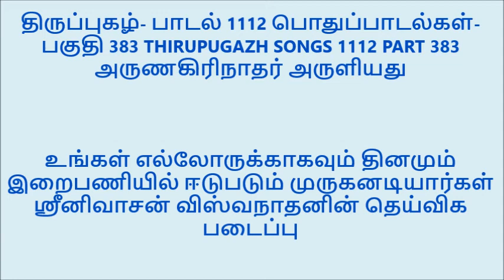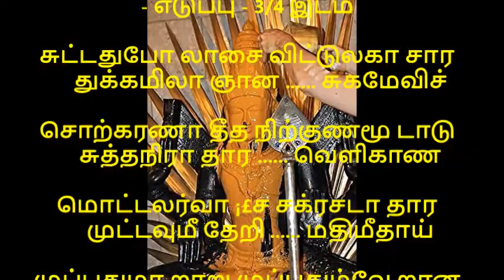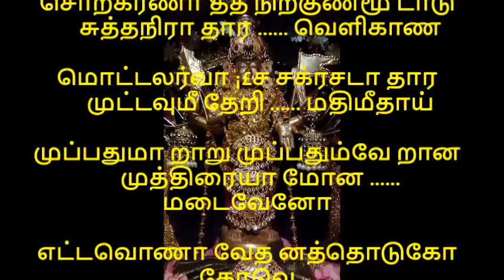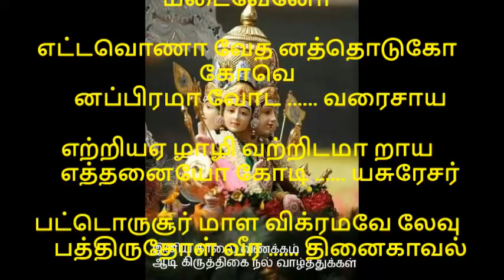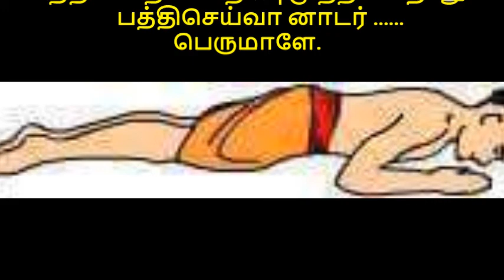திருப்புகழ் பாடல் 1112 பகுதி 383 பொதுப்பாடல்கள் THIRUPUGAZH SONG 1112 COMMON SONGS PART 383 அருணகிரி